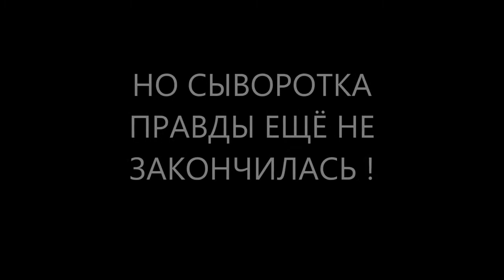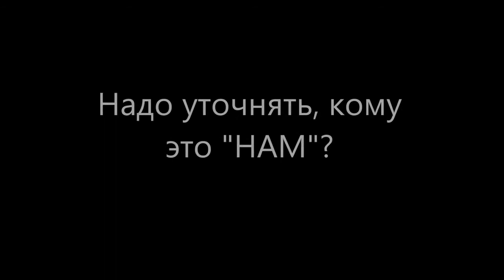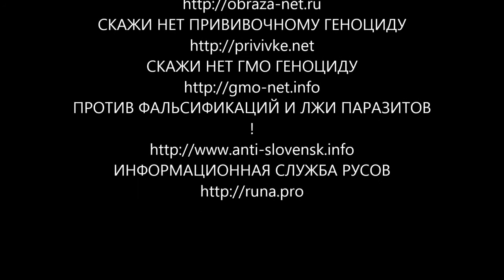ВНИМАНИЕ ! СЫВОРОТКА ПРАВДЫ...